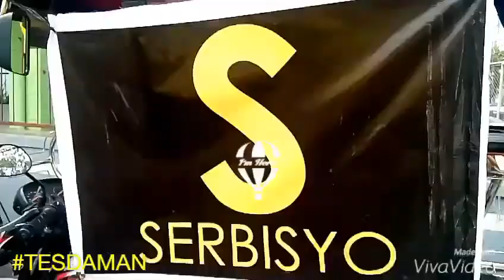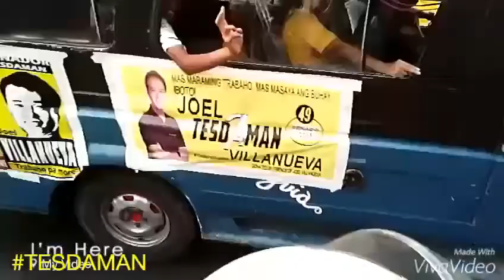TesdaMan Motorcade campaign at Santa Rosa Laguna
Volunteers of Tesdaman Joel Villanueve.